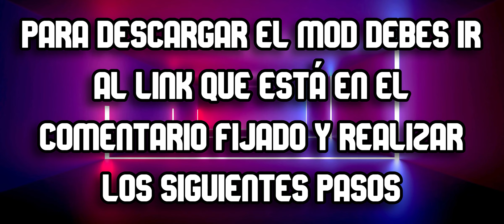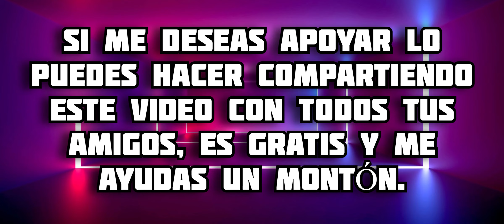ANIME SUPREME UNIVERSE DARK MCPE || Addon de Animes para Minecraft PE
En este video te muestro todo acerca del addon de Animes para Minecraft Bedrock, en este complemento podremos tener varias transformaciones de diferentes animes, disfrútalo